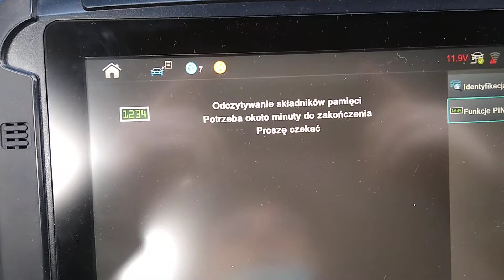KIA Sportage 2015 Odczyt PIN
KIA Sportage 2015 Odczyt PIN Smart pro